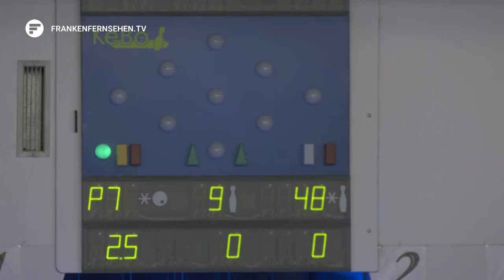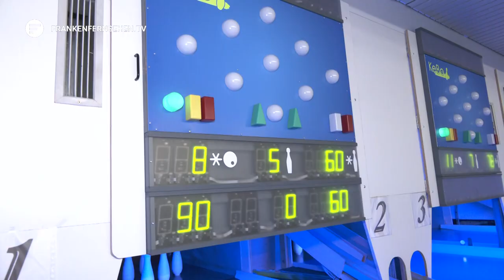Flo´s Sportwelt: Zu Gast bei den Keglern aus der Kleeblattstadt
In Flo’s Sportwelt zeigt unser Kollege Florian Fraunholz jede Woche die Vielfalt des mittelfränkischen Leistungs- und Breitensports. In dieser Folge ist Flo bei den Keglern von Viktoria Fürth zu Gast, begleitet die Landesliga-Mannschaft beim Training und spricht mit Trainer Matthias Schnetz über den Kegelsport in Deutschland und wie das Kegeln sein altgedientes Image langsam abstreift.